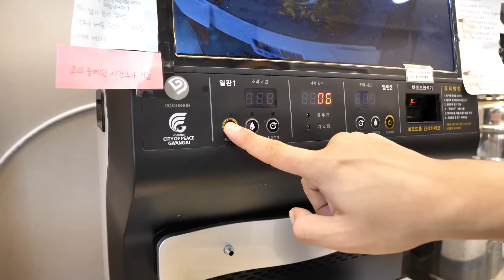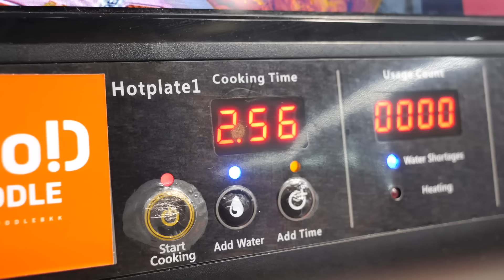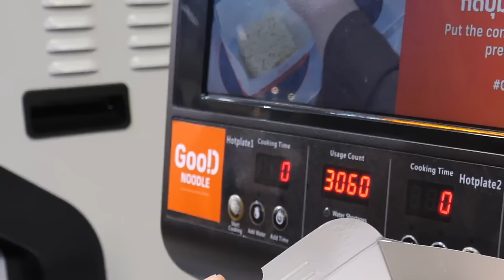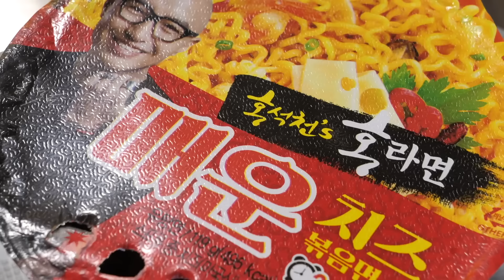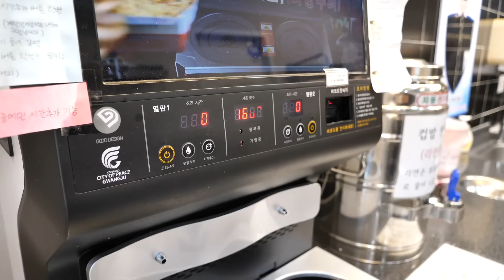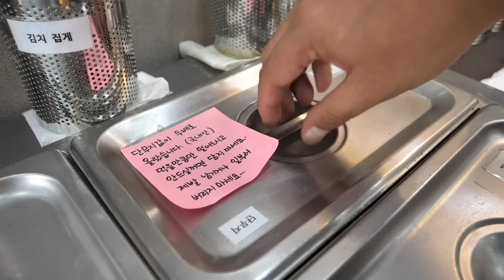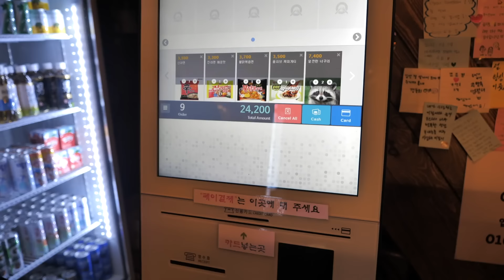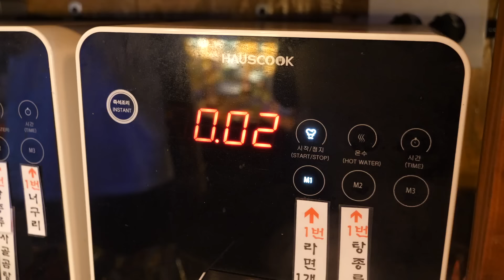오늘은 내가 요리사! 3분이면 전세계 라면과 다양한 토핑이! / 셀프 라면 편의점 / Amazing Ramen Store | Thailand street food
ℹ️ Information
전세계 다양한 라면과 토핑을 골라먹을수 있는 기회!

00:34 방콕의 라면 편의점.
14:12 한국 대구 라면 편의점.
25:43 서울 종로 라면 편의점.